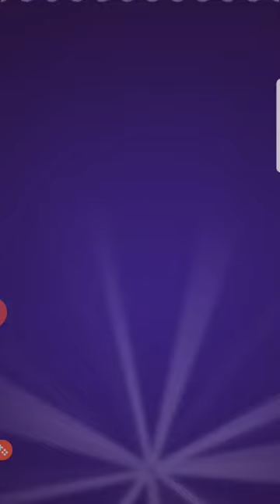Bubble Witch 3 saga Level 2290 no boosters no cats no hats, second demo with hat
Bubble Witch 3 saga Level 2290
Bubble Witch Gameplay by the Blogging Witches JOIN our FB Bubble Witch 3 group to meet our expert gamers and find new Bubble Witch 3 friends LIKE our Bubble WItch 3 Saga Fans FACEBOOK PLAY Bubble Witch 3 at Android Download Bubble Witch 3 for your iPad or iPhone